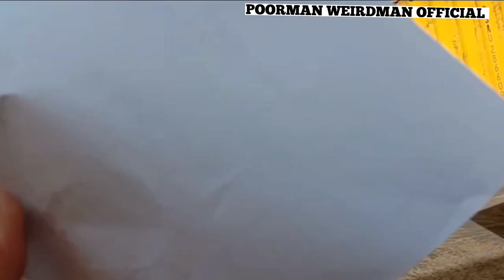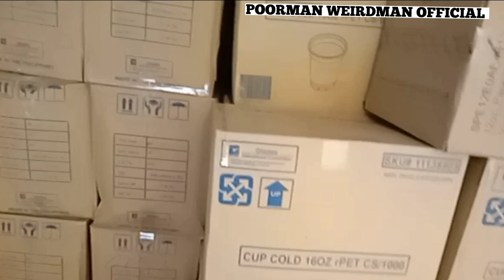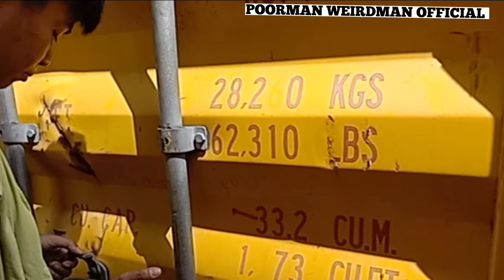malupit na forklift operator|Buhay FORWARDING|logistics|@poormanvlog5751